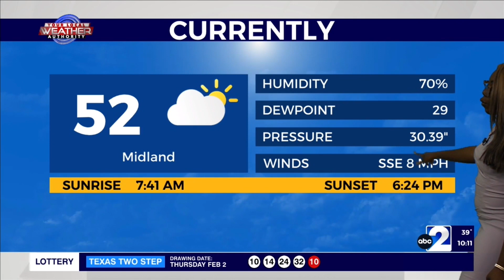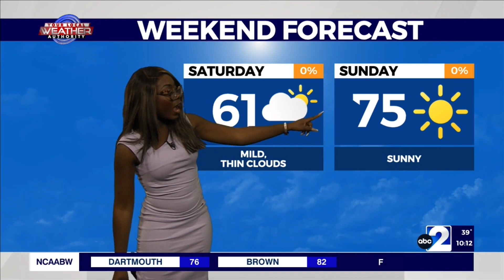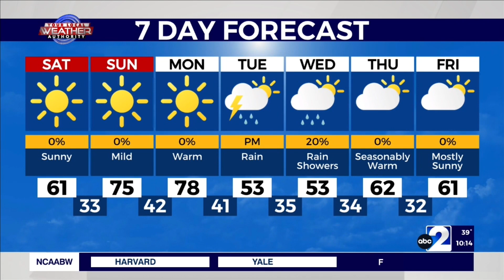After days of freezing rain the warm temperatures are here - 02/03/22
It's going to be a warm weekend across the Permian Basin it will be a great moment to enjoy weekend activities.